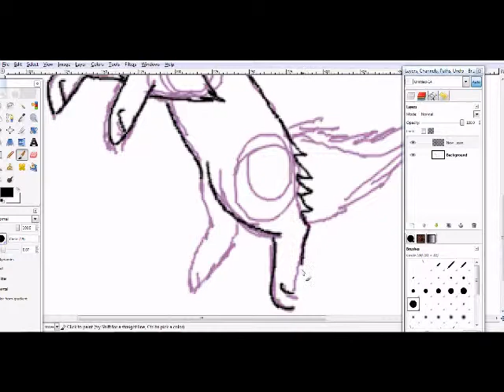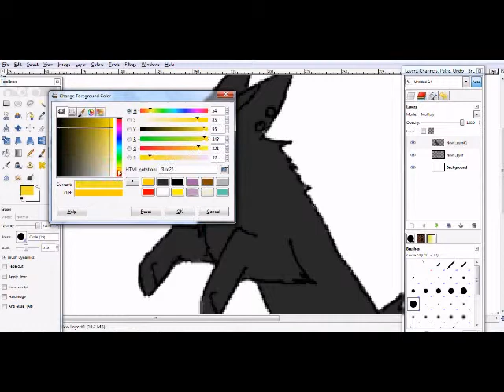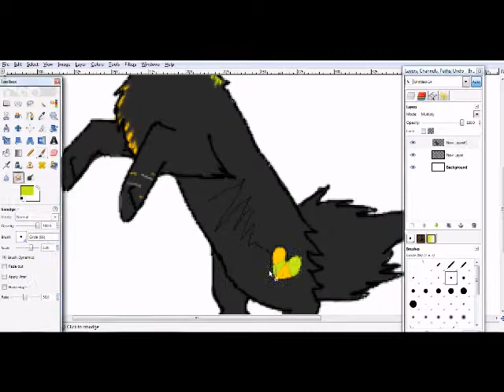Wolf Speed Paint- Eris My Fursona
My first ever speedpaint! I hope you guys like it! I'm a GIMP Noob so please comment, I want to improve!